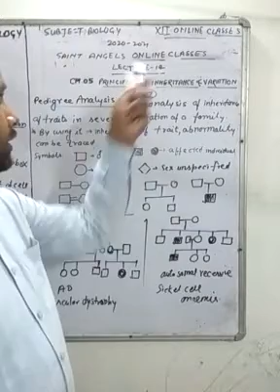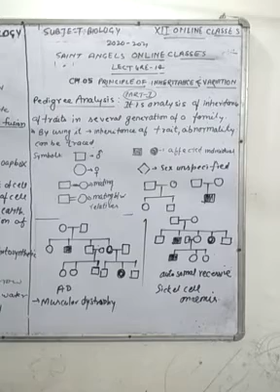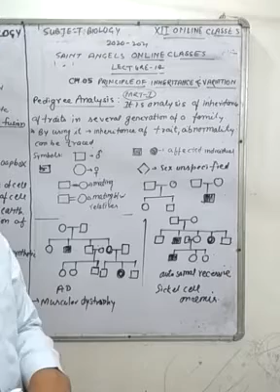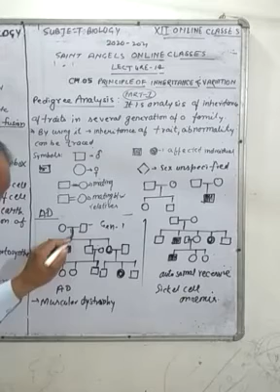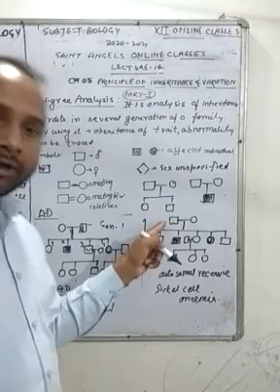SAINT ANGELS SCHOOL, CLASS 12, PRINCIPAL OF INHERITANCE AND VARIATION, BIOLOGY CH-5 PART-14